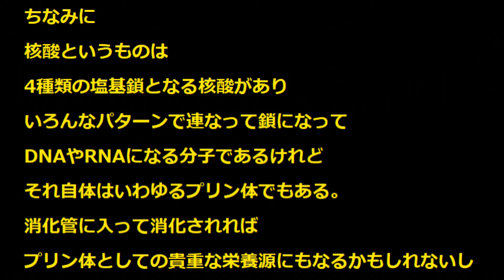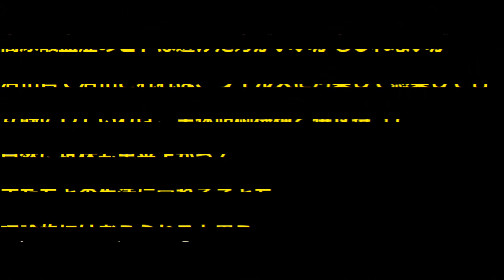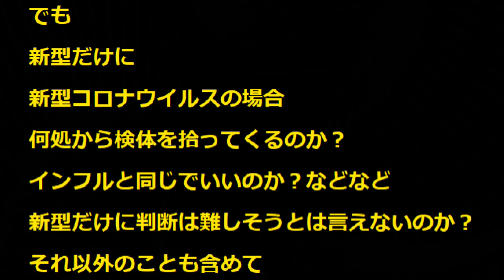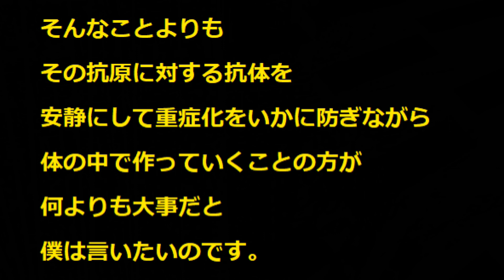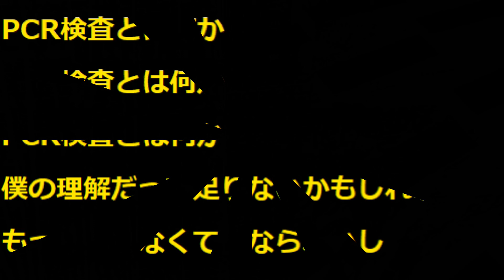PCR検査とは何か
ネットによると
「検出したい微生物が特有に持っている遺伝子を
ターゲットにして細菌やウイルスの検出を行います。
その方法の一つがPCR法」

ちなみに
ウイルスってそもそもなんだか分かっていますか？
教科書を取り出すのが面倒なので
ネットによると
タンパク質と核酸からなり
厳密には非生物とされることもあるとのこと、
言い方を変えれば生物ではなく
単なる物質であるとも言えることを
声を大にして言いたい。

ちなみに
核酸というものは
4種類の塩基鎖となる核酸があり
いろんなパターンで連なって鎖になって
DNAやRNAになる分子であるけれど
それ自体はいわゆるプリン体でもある。
消化管に入って消化されれば
プリン体としての貴重な栄養源にもなるかもしれないし
高尿酸血症のヒトは避けた方がいいかもしれないが
消化管で消化されれば、ウイルスに汚染して感染しても
安静にしていれば、生体防御機構と併せ持って
自然に抗体も出来上がって
またもとの生活に戻れることも
理論的には考えられると思う。

何が言いたかったんだったっけ？

そうだ

そして
「人工的に、増やしたい部分だけを増やすこと」を
利用したもの

そして
「増えた遺伝子を目で確認する事」

つまりそこに
探したい遺伝子があれば陽性になるし
見つからなければ陰性になるということなんですね。

でも
新型だけに
新型コロナウイルスの場合
何処から検体を拾ってくるのか？
インフルと同じでいいのか？などなど
新型だけに判断は難しそうとは言えないのか？
それ以外のことも含めて

万が一まったく同じ遺伝子の異性体的なものが
奇跡的に存在していた場合どうなるのかまで
考えてしまいたくなるけれど
とにかく世間はデータ好き

ちなみに1次的に拾った検体で安心するのは
どこの誰なのでしょうか？
江戸時代のことをエロ時代とか
江ノ島のことをエロ島とか
下仁田ネギのことを下ネタネギとか
聞こえそうな発音で
天気予報も伝える
ワイドショーとゴシップの皮を着た
まるで感染症を学ぶツールのような顔した
情報番組を含めたマスメディアでしょうか
政府でしょうか

PCR検査の検体を拾った
前後の状況も
長い時間の前後の状況も
拾わなければ
何の意味もなさないことを
どれだけ理解しているのかな？と
僕は考えてしまう

そんなことよりも
その抗原に対する抗体を
安静にして重症化をいかに防ぎながら
体の中で作っていくことの方が
何よりも大事だと
僕は言いたいのです。

僕の理解だって足りないかもしれないし
もっと調べなくてはならないし